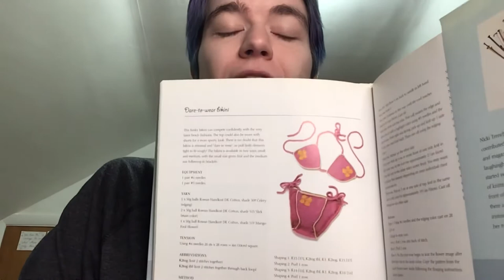Letting the YouTube Algorithm Choose What I Make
According to Google, Rihanna is 5’8”, and I am 5’7”, so while we’re not the exact same height, we’re pretty close.

Also, the book is the same from the 20 Knitting Mistakes video.